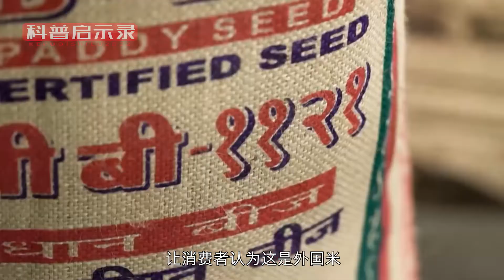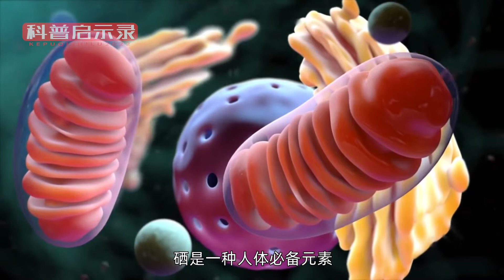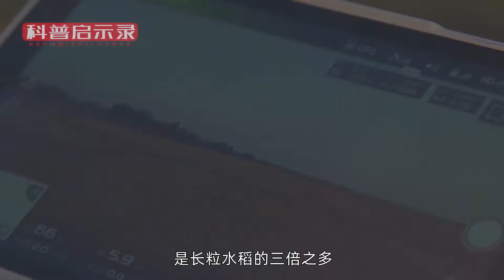印度长粒稻米，价格是圆粒米的4倍还多，为何我国不大规模种植？